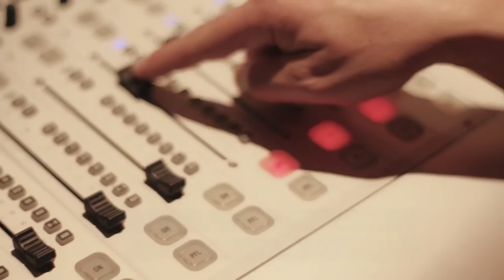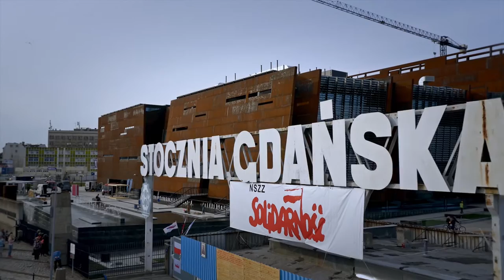University of Gdańsk promotional video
Beautiful northern Poland and 3 UG campuses.